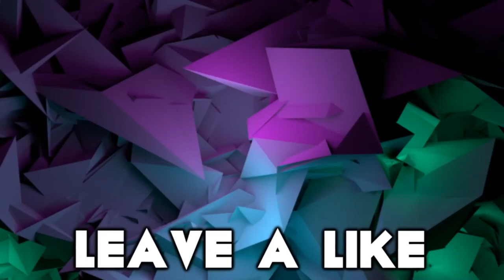Growtopia - I Am Gay Challenge !!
Hi Guys Its DNightmare Here ..

v Like Goal = 50

Do Visit My Main World : DNightmaregt
And
Do Visit My Mini Vend World : CMT

.. Road To Focus Eyes See Ya And Stay Awesome Guys ..
.. Stay Awesome And Keep It Nightmare ..